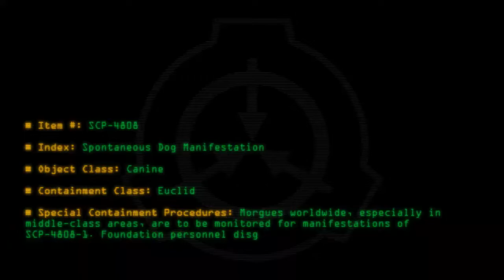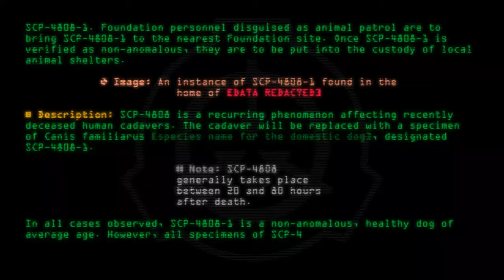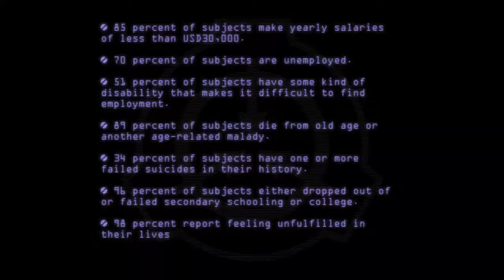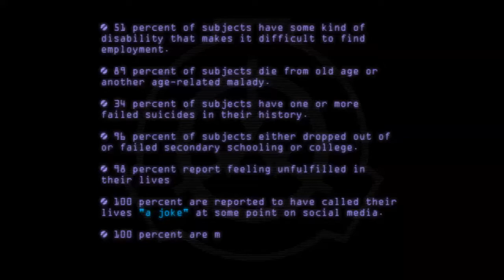SCP-4808 - Spontaneous Dog Manifestation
Code: SCP-4808
Title: Spontaneous Dog Manifestation
Rating: 83
Wordcount: 743
Last Edit: 15 Mar 2020 21:29
Revision: 9
Linked: